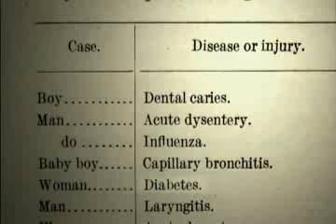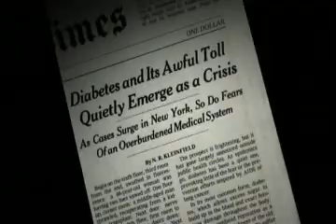Diabetes among Native Americans - Genes or Environment?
The U.S. government has spent hundreds of millions of dollars over the past 40 years trying to uncover a biological explanation for why the Pima Indians of southern Arizona have one of the highest rates of diabetes in the world. But as Dr. Donald Warne tells us, diabetes was extremely rare here 100 years ago. What's changed? Not biology but environment.